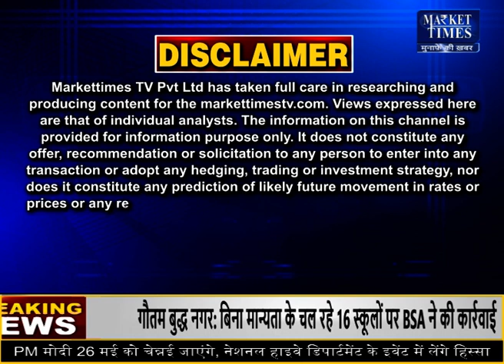गेहूं निर्यात बंद करने के बाद क्या स्टॉक सीमा लागू करेगी सरकार ? | Wheat Export | India Wheat Export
गेहूं(Wheat)निर्यात बंद करने के बाद क्या स्टॉक सीमा लागू करेगी सरकार ? |Wheat Export| Wheat Price| India Wheat Export

गेहूं निर्यात बंद करने के बाद क्या स्टॉक सीमा लागू करेगी सरकार ?
गेहूं(Wheat)निर्यात बंद करने के बाद क्या स्टॉक सीमा लागू करेगी सरकार ?

Farmers Channel